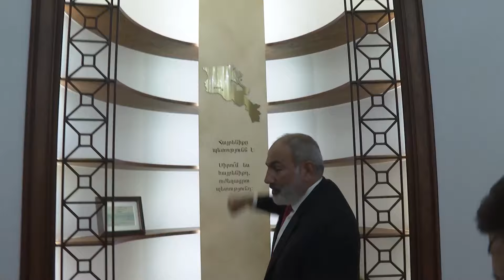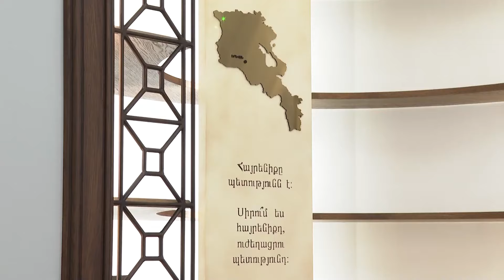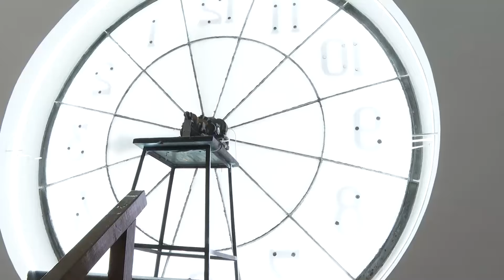Վարչապետն ընդունել է Շիրակի մարզի Սառնաղբյուրի դպրոցի 4-րդ դասարանի աշակերտներին